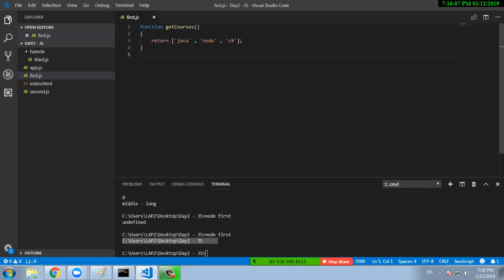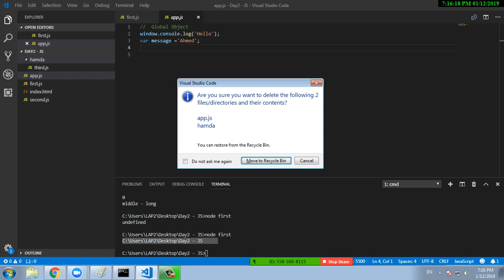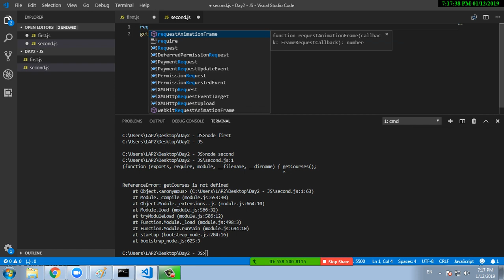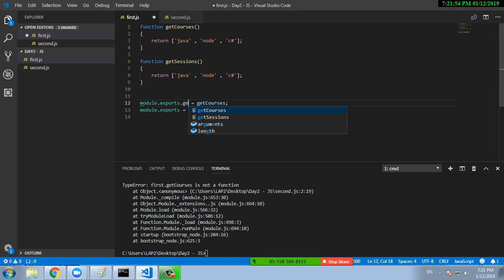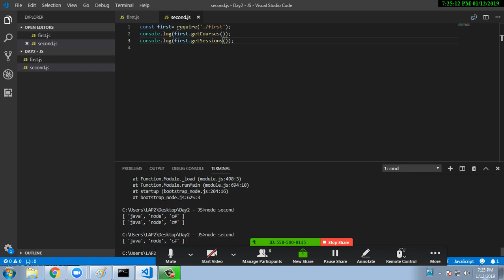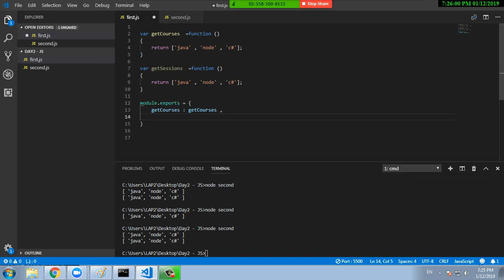05 5 Module and Require with NodeJS in Arabic